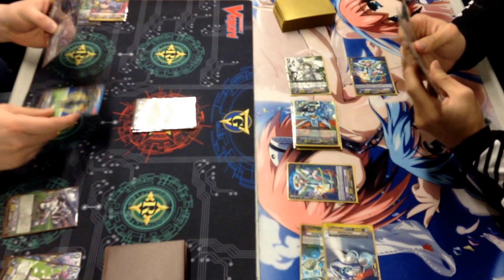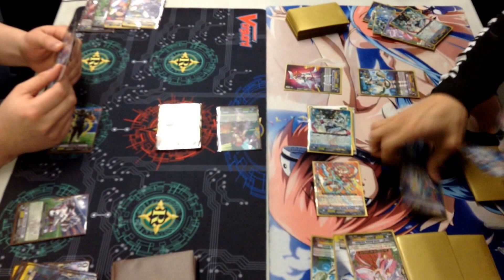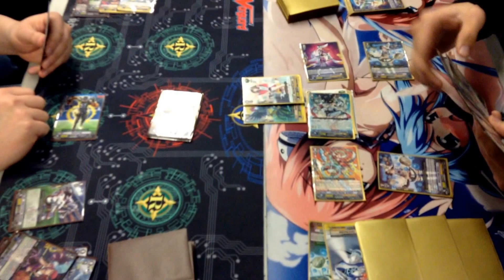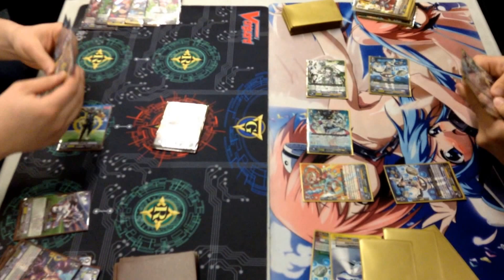CVC Boxing Day Win-a-Box Finals Game 2